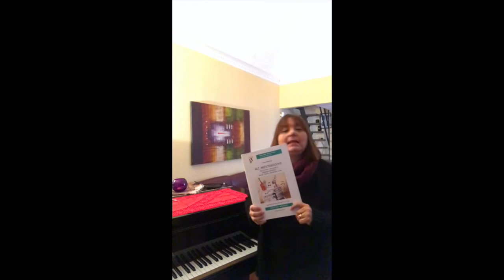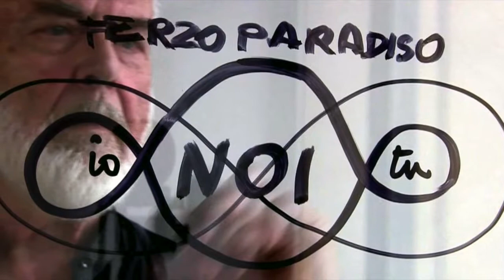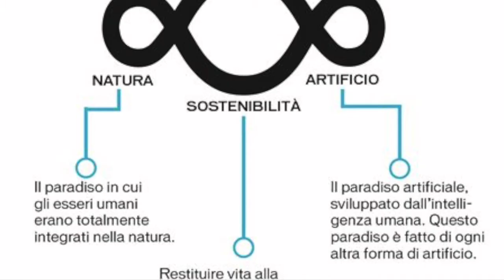“Gli Aristogiochi e la comunità educativa del gioco” di e con Liliana Minutoli a LaViadeiLibrai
26 Aprile 2021 ore 12.45 in diretta a La via dei Librai “Gli Aristogiochi e la città educativa del gioco” di e con Liliana Minutoli a La via dei Librai 2021. Il testo educativo "Gli Aristogiochi" in un incontro di ArtinCounseling dedicato a docenti e operatori sociali: come creare la città comunità che educa e si educa? Il gioco,ludus latino, play inglese, jouer francese, strumento educativo che a partire dal cartoon gliaristogatti propone nel testo edito per la Collana didattica Osi Osi Orff-Schulwerk Italiano giochi ed attività creative ed educative per diventare città comunità, solidale e valoriale, dove umani e animali si prendono cura gli uni degli altri.